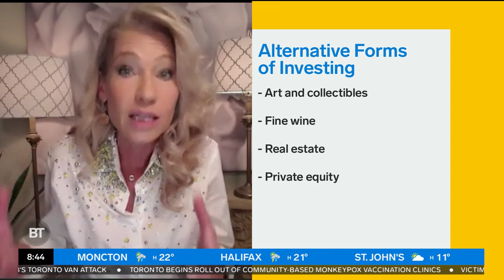You'd be surprised that you can invest in these things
Personal finance educator Kelley Keehn joins us to reveal alternative investments you may be surprised to know are possible.